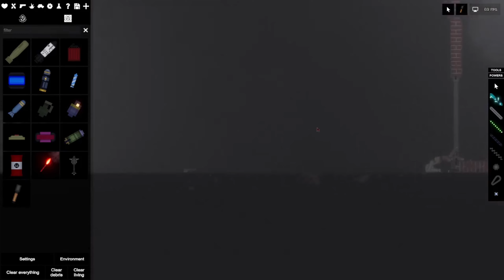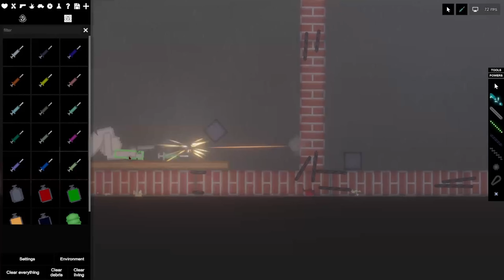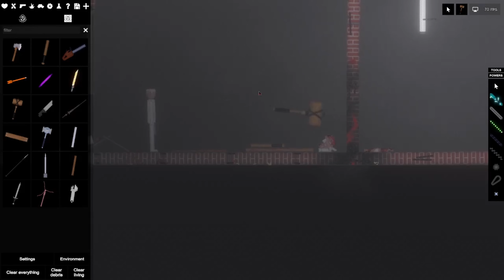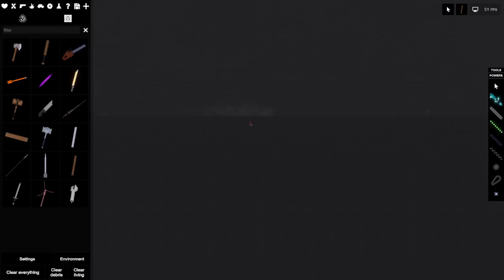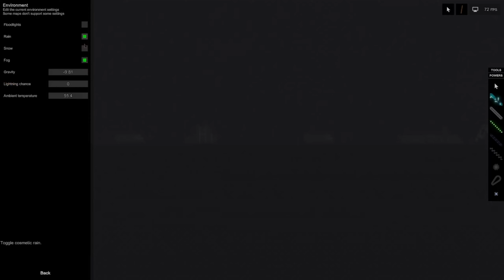the big bomb in the back People Playground